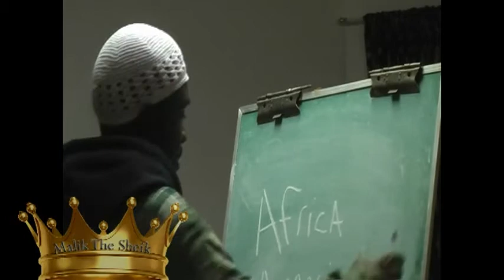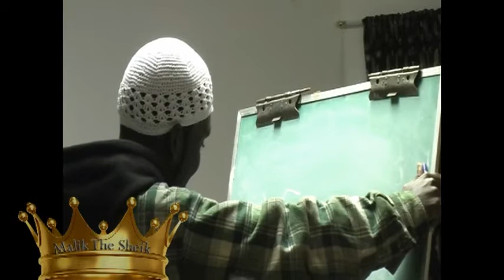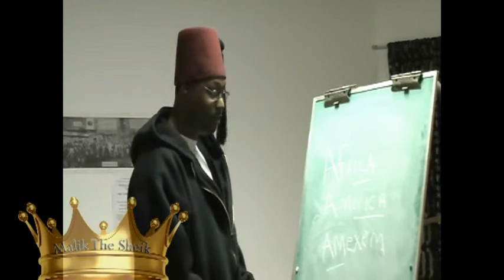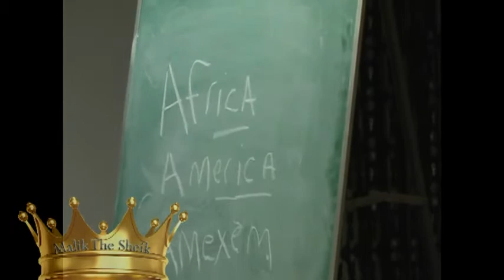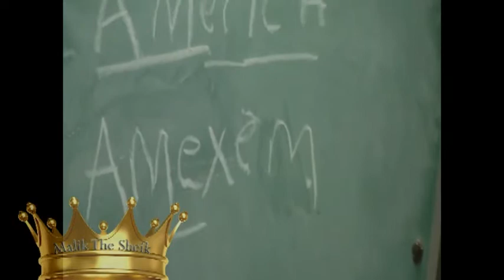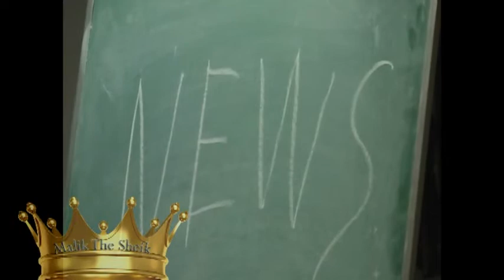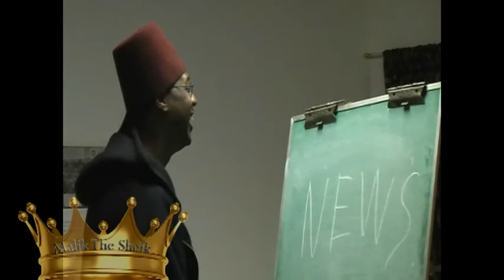MOORS OR MORONS WHO ARE YOU Pt 1 of 6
Chicago "Temple" having a meeting to discuss and/or "teach" civics from a Moorish perspective. Part 1 of 6